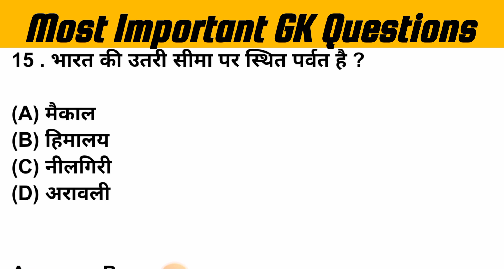Part - 13 | India GK General Knowledge Questions and Answers in Hindi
Simple India GK General Knowledge Questions and Answers in Hindi  | GK प्रश्न उत्तर |

सामान्य ज्ञान |

India QUIZ General Knowledge Question Answer in Hindi – सामान्य ज्ञान से जुड़े प्रश्न उत्तर
GK Quiz in Hindi for competitive exams like SSC UPSC Group C Railway  Banking etc.
15 GK question answer in Hindi | Top 15 GK Questions in Hindi | general knowledge Hindi